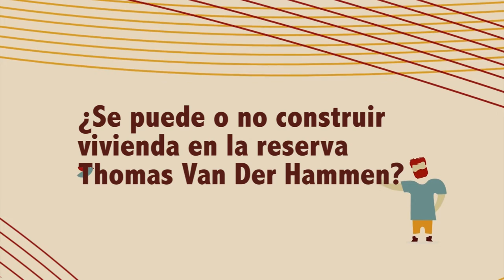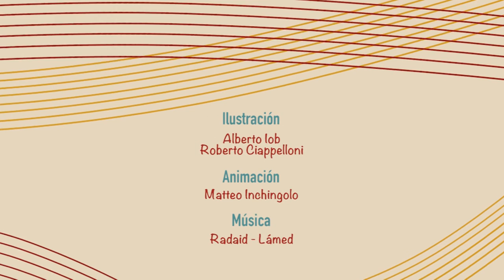Polémica ambiental habla Manuel Rodriguez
¿Se puede o no construir vivienda en la reserva Thomas Van Der Hammen?

A la pregunta responde.
-Manuel Rodriguez. Ex ministro de medio ambiente y profesor de la universidad de los Andes.